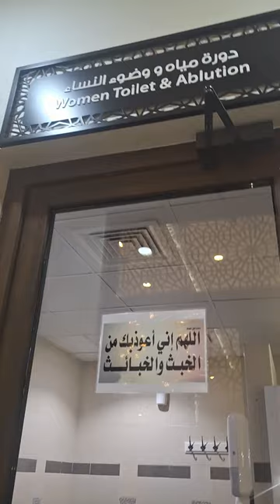Female Praying Area in Dubai Mosque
In Dubai, every mosque, there is a separate  corner for ladies prayer. In this video, let me show female praying area in Dubai Mosque.